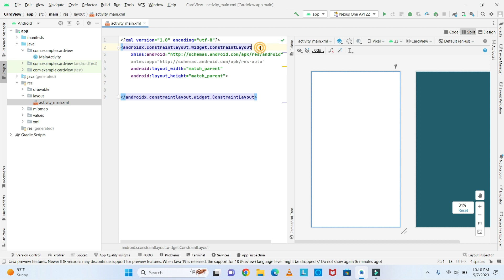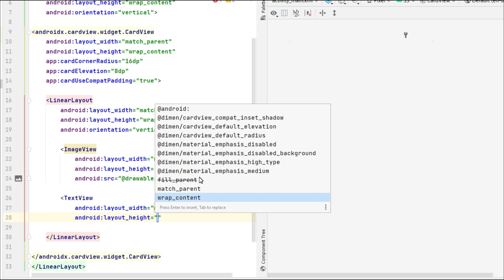Implement Card View Design Layout Android Studio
How to use card view design in android. Implement an image view and a text view in card view.